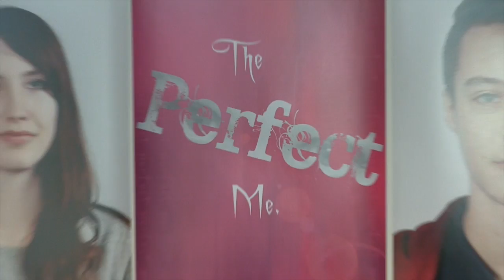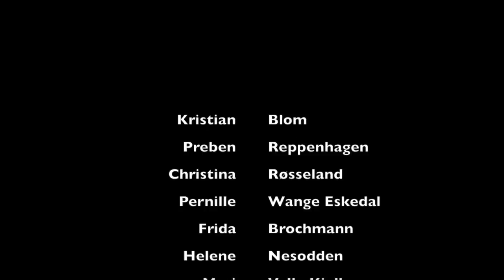Nordahl Grieg vgs